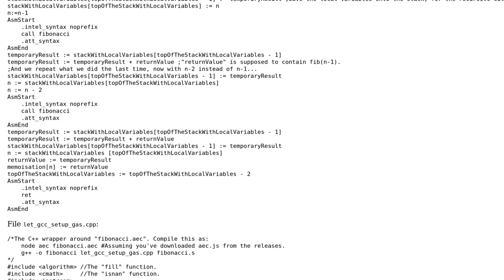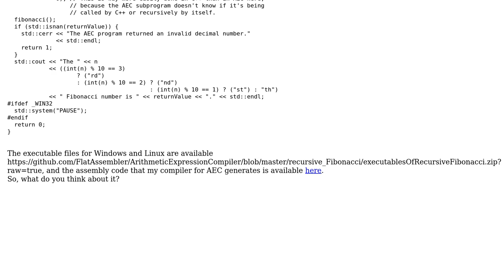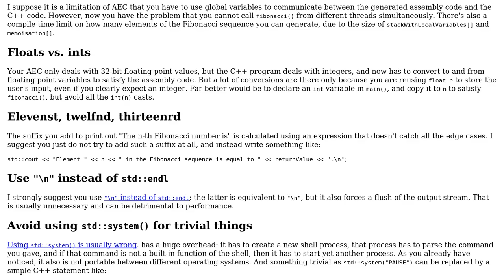Code Review: Fibonacci Sequence using Recursion with Memoisation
With thanks & praise to God, and with thanks to the many people who have made this project possible! | Content (except music & images) licensed under CC BY-SA | Music | Images & others | With thanks to user G. Sliepen user FlatAssembler and the Stack Exchange Network Trademarks are property of their respective owners. You are responsible for your own actions.